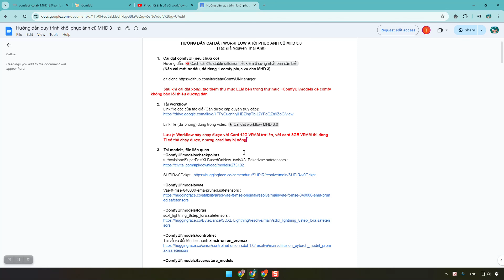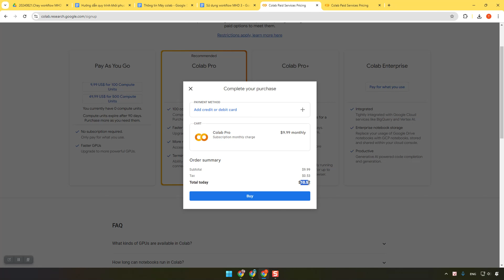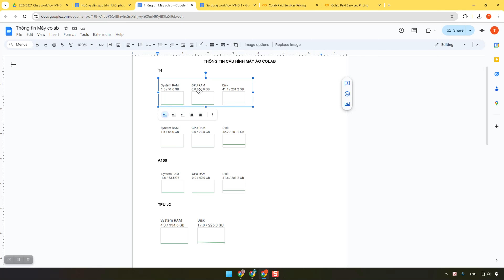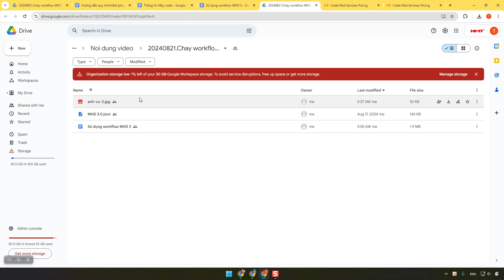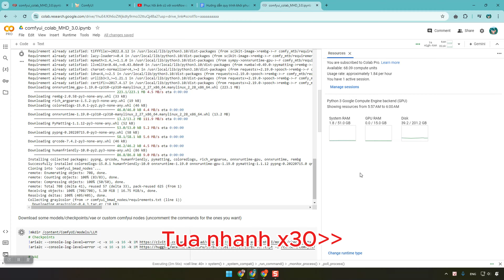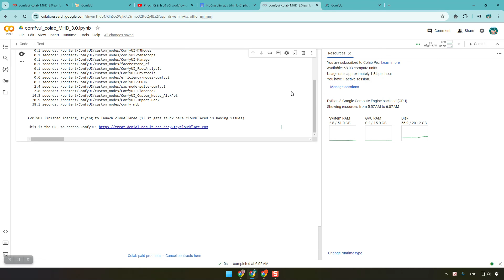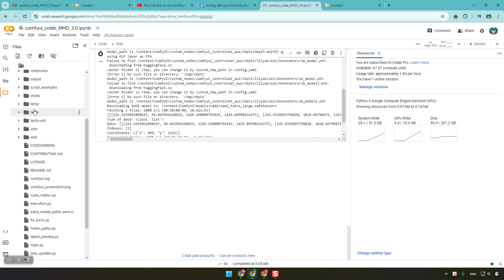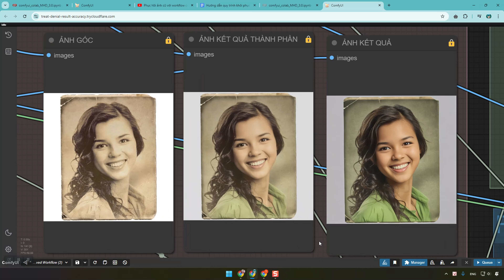Phục hồi ảnh cũ với workflow comfyui MHD 3.0 trên Colab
Hướng dẫn cài đặt, sử dụng workflow MHD 3.0 để phục hồi ảnh cũ bằng stable diffusion comfyui trên Google Colab pro
Đây là workflow được thiết kế hỗ trợ cho phục dựng ảnh thờ, phục hồi ảnh cũ liệt sỹ, phục hồi ảnh cũ bằng ai.
Với workflow này các bạn có thể dễ dàng khôi phục ảnh cũ, hỏng, ảnh mờ, lên màu ảnh cũ một cách dễ dàng với chất lượng tốt.

- Telegram, Viber: tuyenhm